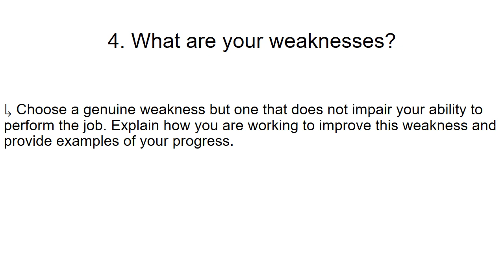Best answers for your common interview question in 2024 II Top Q & A of an interview